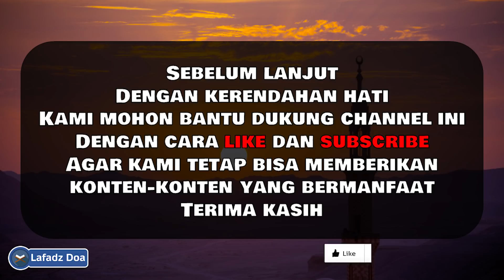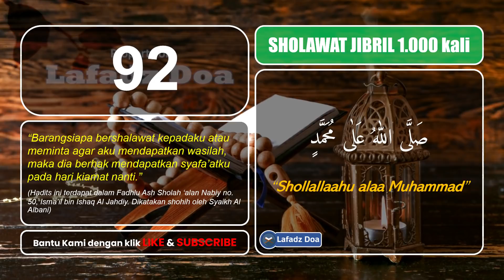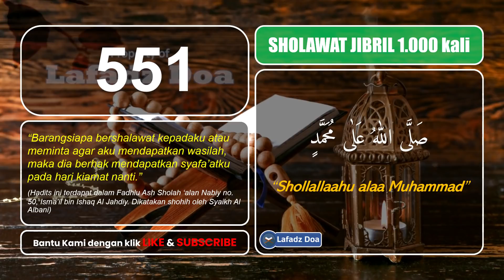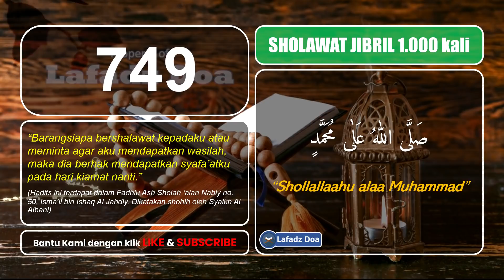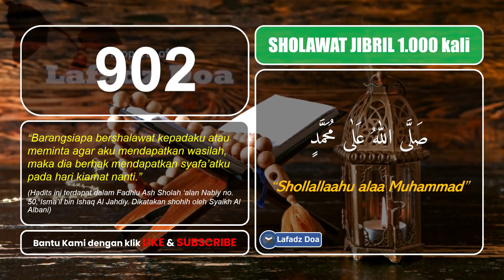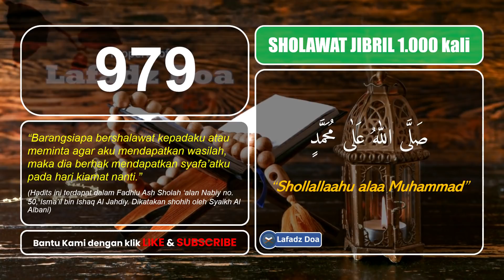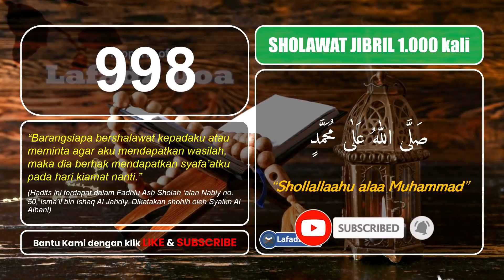Sholawat jibril 1000 kali, Sholawat Pembuka Rezeki Penghapus kesusahan hidup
Agar kami bisa terus memberikan konten-konten yang bermanfaat